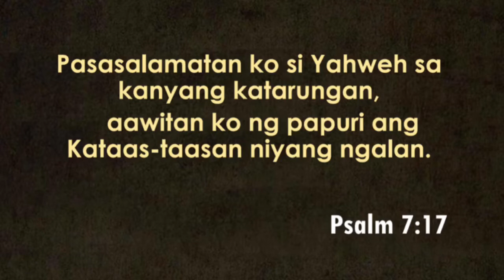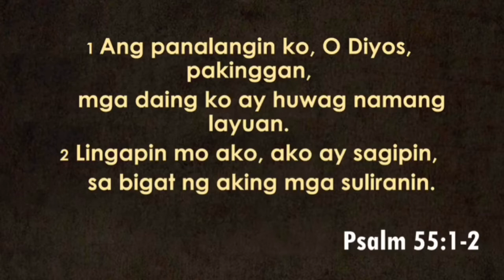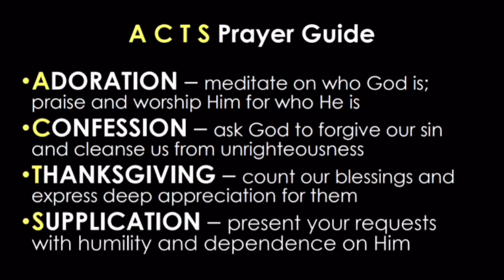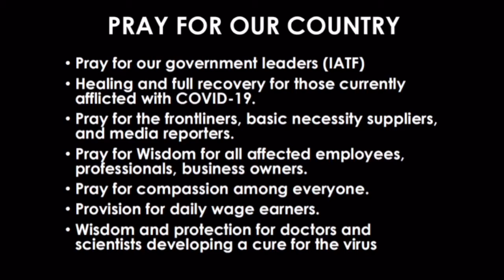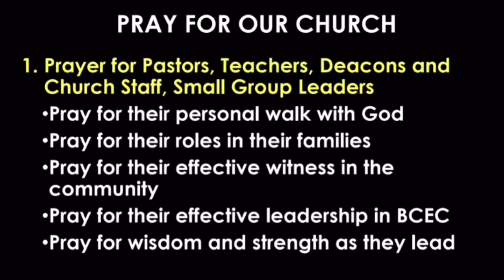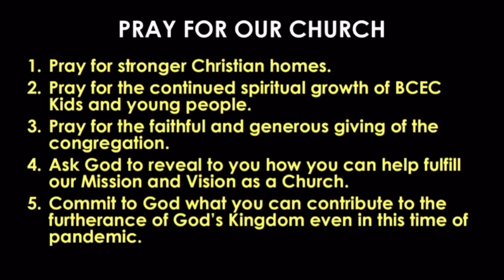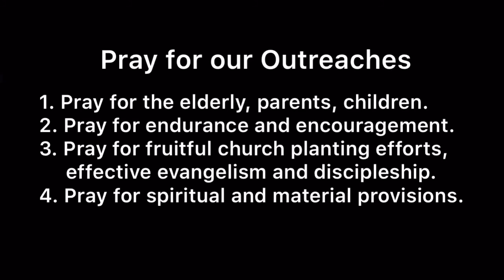Power in Prayer 2 of 2